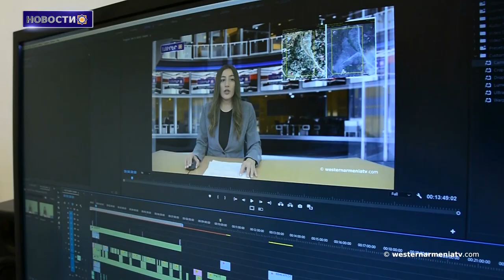Задержанные в Баку армяне находятся под непосредственной и реальной угрозой жизни.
1. Сыны Западной Армении: Мгер Арутюнян
2. Румыния отправила в Армению два самолета с гуманитарной помощью
3. Задержанные в Баку армяне находятся под непосредственной и реальной угрозой жизни: правозащитник
4. Кому нужен мир, где нет армянского Арцаха
5. Продолжению войны между Арменией и Азербайджаном не будет никакого оправдания. Глава ГШ Ирана
6. На юношеском чемпионате мира по самбо армянские спортсмены завоевали 1 золото и 1 серебро
7. Поддержим Государственное Телевидение Западной Армении

BANQUE DU BÉNÉFICIAIRE : 18206
SWIFT : AGRIFRPP882
IBAN : FR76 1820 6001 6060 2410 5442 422
BÉNÉFICIAIRE : Assemblée des Arméniens (AAAO)
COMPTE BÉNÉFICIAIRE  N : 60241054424